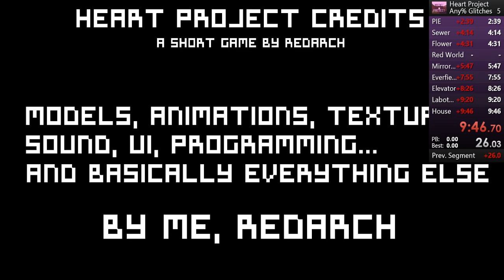Heart Project - Any% Speedrun (9:46.70m)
Not the best run but whatever, this is the only run that I had a timer on.

「 - MY STUFF - 」

「 - MAKER - 」

Player: Rady_lol
Editor: Rady_lol
Thumbnail: Rady_lol